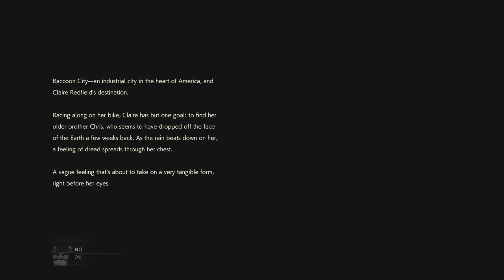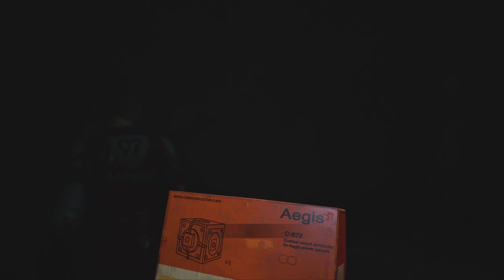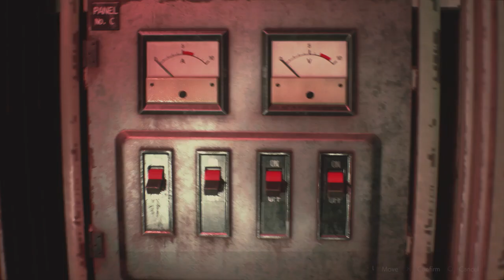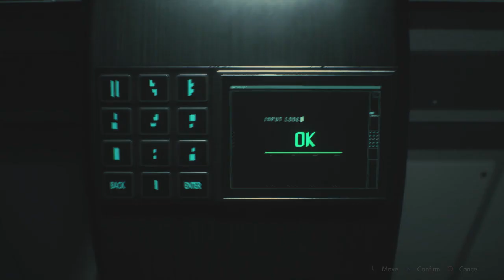Resident Evil 2 2019 | Claire Knife Only | Standard Mode | OneShot ///